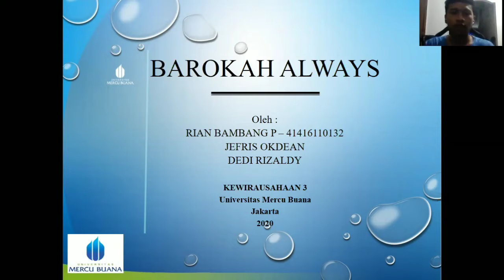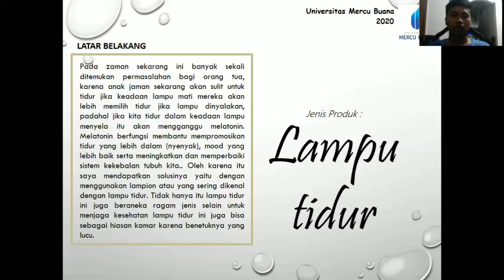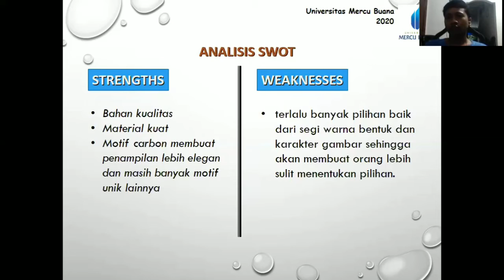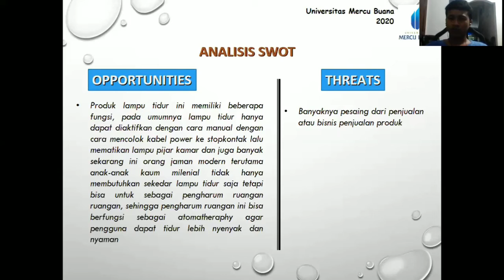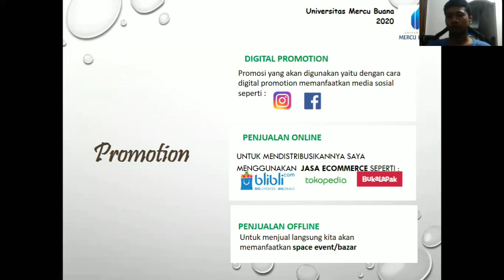Barokah Always - Rian Bambang Pambudi - Kewirausahaan 3 - ENFEST 2020